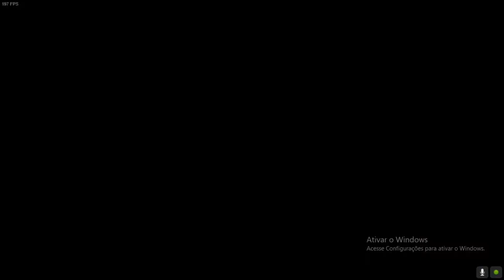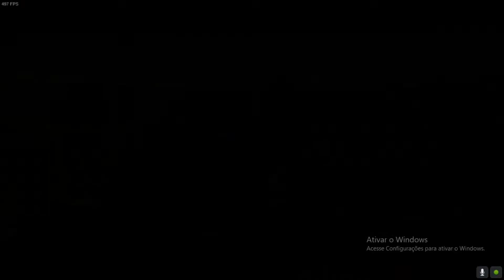Postal 2 , Dificuldade They Hate Me sem dar um 1 tiro (segunda)